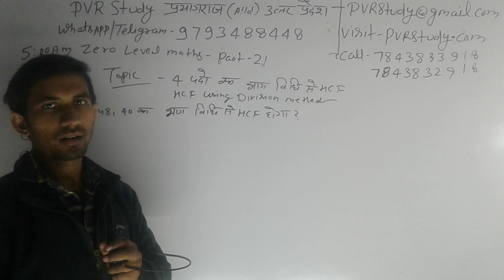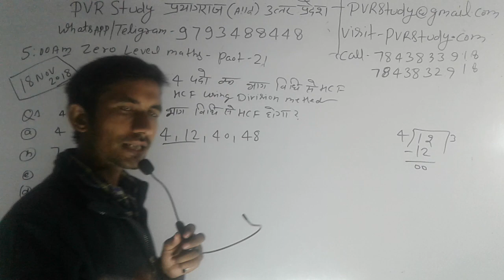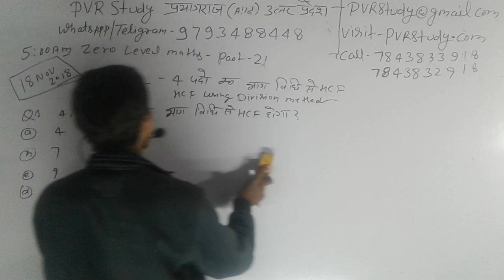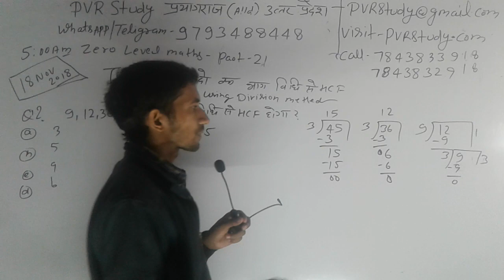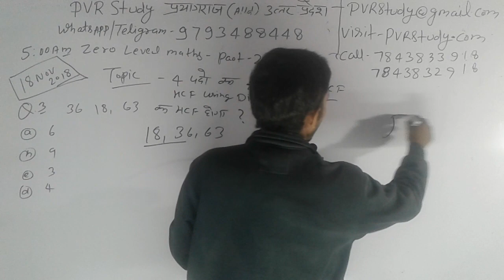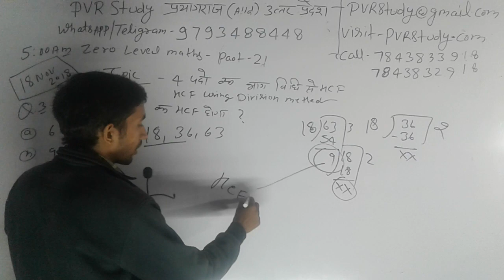21 Never delete video